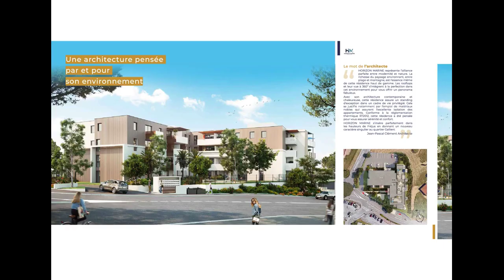Appartements avec vue mer panoramique à FREJUS (83600).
réf. ID640 - A vendre appartements de standing à FREJUS (83600).

Les + :
- Le quartier résidentiel et ses services à 2 pas
- A 10' de la mer et 3' du CHU de Fréjus
- La vue panoramique pour chacun des logements

Actabilité  1IER TRIMESTRE 2022

DIRECT PROMOTEUR.
- Dossier complet sur demande.